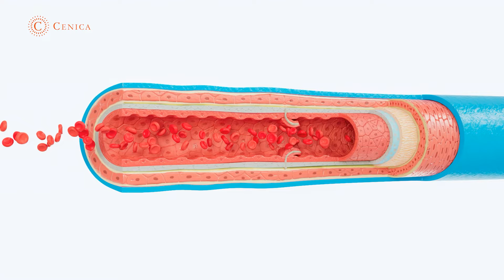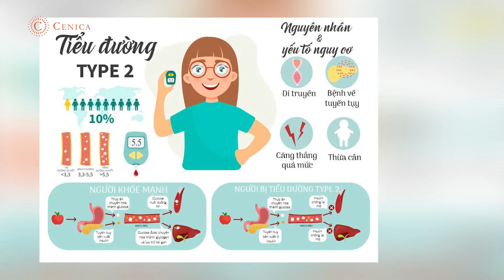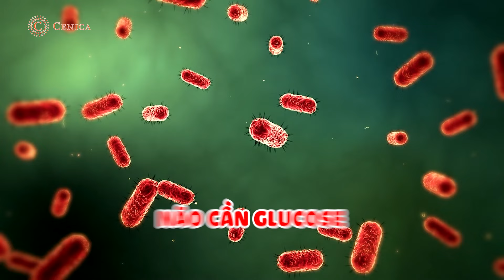Dấu hiệu sớm TRẺ BỊ TIỂU ĐƯỜNG| Hiểu rõ BỆNH ĐÁI THÁO ĐƯỜNG trong 5 phút | Dược sĩ Trương Minh Đạt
Bệnh tiểu đường ở trẻ em gây ảnh hưởng rất lớn đến sức khỏe và sự phát triển của trẻ sau này. Vậy tiểu đường ở trẻ là gì? Dấu hiệu trẻ bị tiểu đường như thế nào? Làm sao để phòng bệnh tiểu đường ở trẻ? Tất cả sẽ được Dược sĩ Trương Minh Đạt giải đáp qua video dưới đây.

CẢNH BÁO trẻ KHÁT NƯỚC NHIỀU, uống nhiều vẫn khát NGUY CƠ TIỂU ĐƯỜNG | DS Trương Minh Đạt

ĐỪNG CHỦ QUAN khi Trẻ đi ngoài nhiều lần| Tiêu chảy cấp: CÓ THỂ TỰ XỬ LÝ TẠI NHÀ?

Để được tư vấn trực tiếp, các mẹ có thể nhắn tin vào:
Đăng ký nhận Ebook "VI CHẤT DINH DƯỠNG" Miễn phí:
Địa chỉ: AZ Office, 72 Dịch Vọng, Cầu Giấy, Hà Nội.